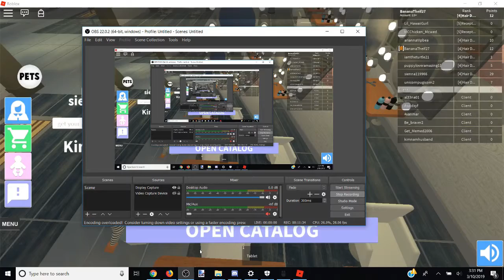MAKING PEOPLE UGLY IN ROBLOX | ROBLOX Trolling Part 2